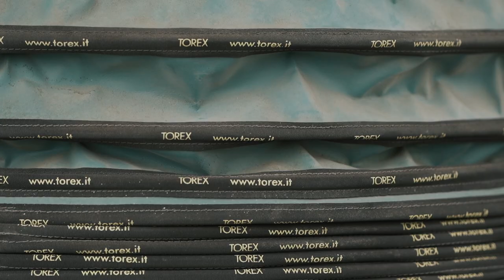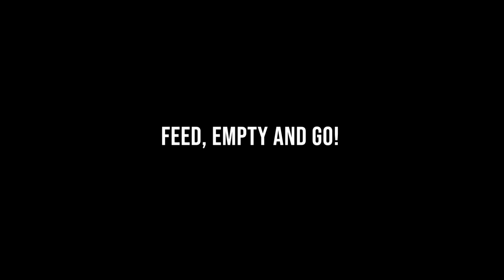Eco-hopper for clinker unloading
Euromecc’s new eco-hopper for clinker unloading with a total storage capacity of 90 m3 split into two sections, completed with two large filter units (16.000 m3/h each).